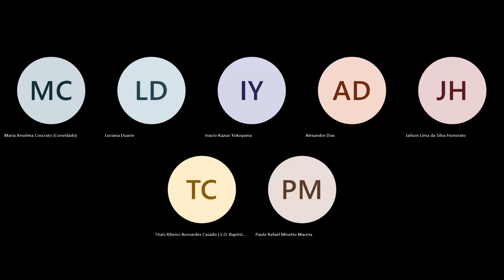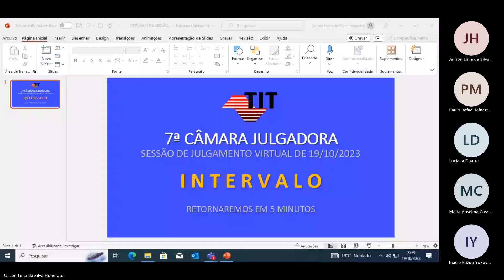7ª CÂMARA JULGADORA - SESSÃO VIRTUAL 19/10/2023